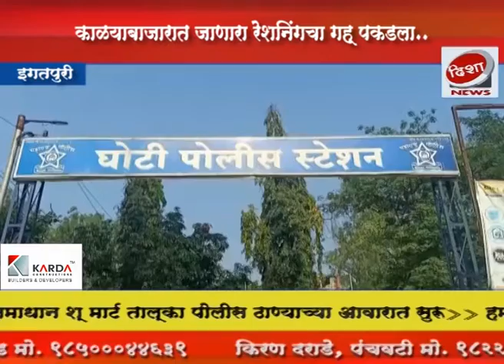इगतपुरी :- काळ्या बाजारात विक्रीसाठी जाताना रेशनचा गहू पकडला...Disha News